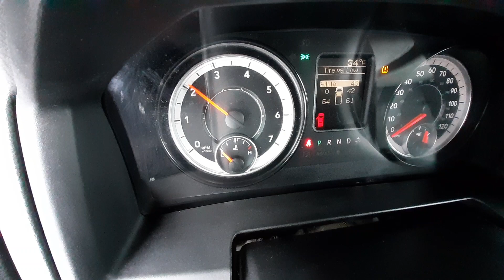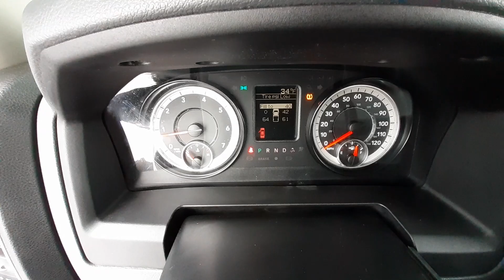X0024B 2016 Dodge Ram 1500